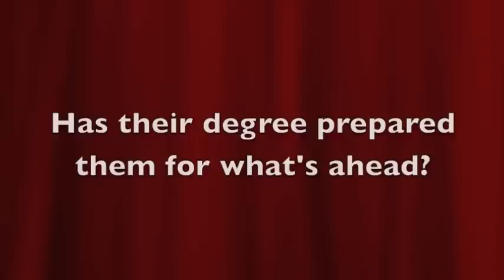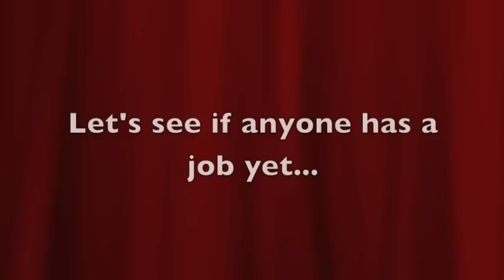University of Waikato October 2012 Graduation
We caught up with a few University of Waikato students on October graduation day for a chat about their degrees, future jobs and the ceremony location move to Claudelands Events Centre.

Unfortunately the strong winds made for wayward hats and less than ideal filming conditions. Nevertheless everyone seemed to enjoy themselves and we were able to experience another wonderful Waikato graduation ceremony.

For graduation photos, please see the University of Waikato